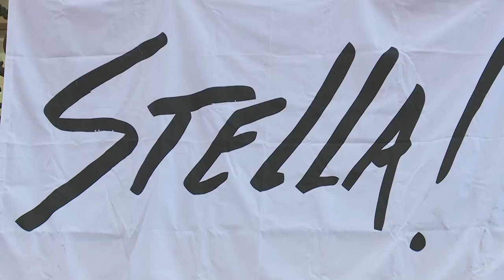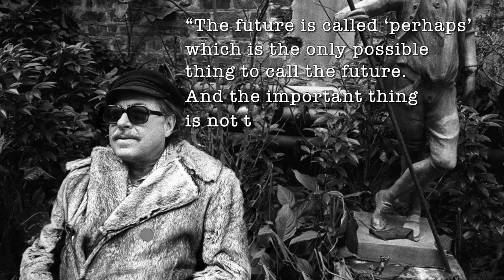The Kindness of Strangers: A Celebration of Tennessee Williams & His Life in New Orleans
Bryan Batt hosts this celebration of Tennessee Williams, the city he loved, and the festival that claims him as their patron saint. “We asked our friends, all actors, nationally, internationally, and locally known, to all come together and recite poems or quotes or tell great stories about doing a Tennessee Williams play or even meeting Tennessee Williams. And the result, I think you’re going to enjoy,” says Batt. The show is a fundraiser for The Tennessee Williams & New Orleans Literary Festival, which had to cancel its 5-day festival just 12 days before its opening event in March due to Covid-19.

Sharing stories and lines in "The Kindness of Strangers" are Bryan Batt (host), Betty Buckley, Michael Cerveris, Brenda Currin, Patricia Clarkson, Alison Fraser, John Goodman, Rodney Hicks, Kenneth Holditch, Corey Johnson, Ti Martin, Wendell Pierce, Harry Shearer, and Kathleen Turner. They are joined by an ensemble of local New Orleans actors delivering some of Williams' most iconic and provocative lines:  Samantha Beaulieu, Troi Bechet, Curtis Billings, Leslie Castay, Patrick Cragin, Lisa D’Amour, Arsène DeLay, Gwendolyne Foxworth, Idella Johnson, Donald Lewis, Elizabeth McCoy, Jessica Mixon, Whitney Mixon, Francine Segal, Janet Shea, Carol Sutton, Beverly Trask, Cassie Worley, and Jake Wynne-Wilson.

This online show began as a conversation between Batt and TWFestival Board President-Elect Lawrence Henry Gobble, lamenting the cancellation of the March 2020 Festival due to Covid-19. They wanted to do something to support the Festival and to showcase some of the talented artists who have been part of the Festival family over the years.

“That conversation between friends,” says Executive Director Paul J. Willis, “has become this love letter to the Festival, to Tennessee Williams, and to all that he loved about New Orleans. It is a testament to the artistic and enduring spirit of this city and our namesake playwright.”